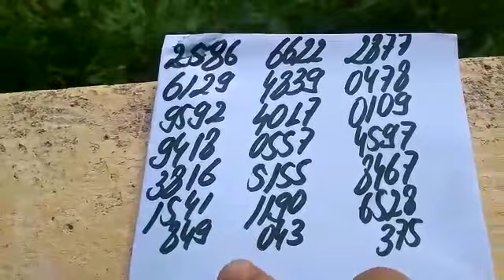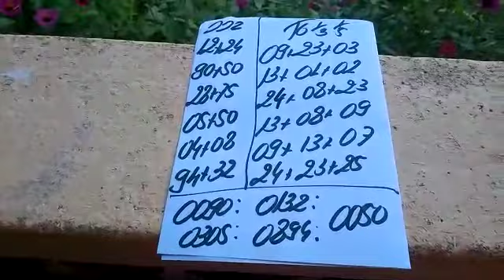PALPITES PARA A PTV PTN E CORUJA DO DIA 09/12/2022